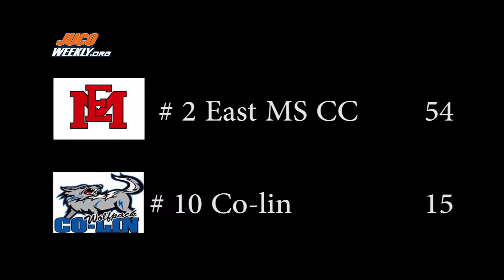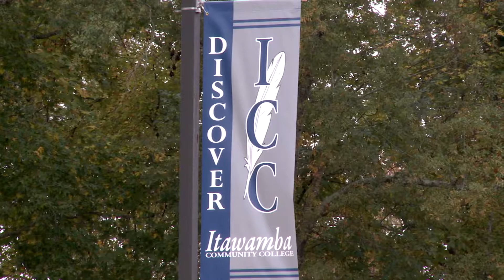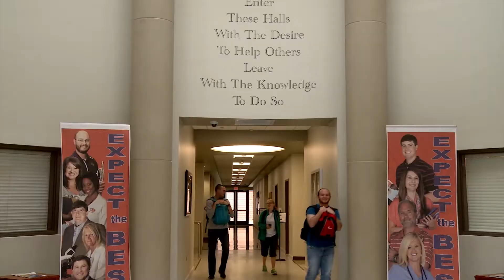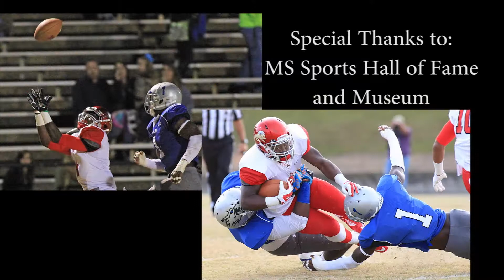2014 Championship - MPB Program Air Date 11/12/2014